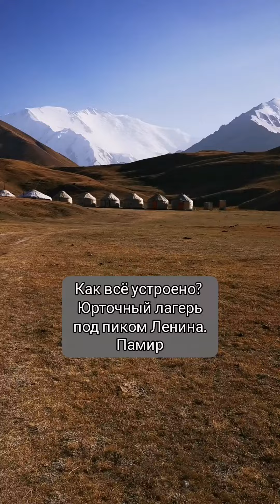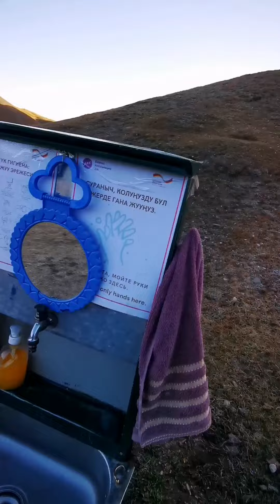Как все устроено? Юрточный лагерь под пиком Ленина, Памир